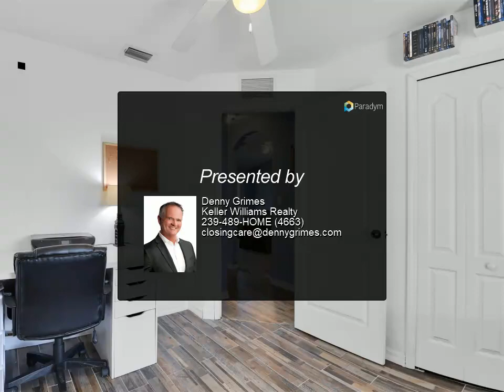317 NE 7th TERRACE CAPE CORAL, FL 33909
Fantastic updated home in NE Cape Coral w/ NEW ROOF IN 2019 & NEW A/C IN 2020! This single family home features a wonderful layout with a split bedroom floor plan, great room design, cathedral ceiling, covered front entry, spacious kitchen w/ breakfast bar, long screened lanai, 2-car garage, and a large backyard that has room for a pool if desired. Updated with new dryer, & new tile in guest wing hallway in 2021; new washer, landscape additions, new kitchen backsplash, new ceiling fans (in master/lanai/great room), & new screen cage in 2020; new fridge, new dishwasher, new front door, & freshly painted exterior in 2019; This home is situated in a non-gated neighborhood where there are no homeowner fees and little restrictions. Convenient location with easy access to Del Prado Blvd, Pine Island Rd, I-75, the redeveloped River District and lots of shopping & dining options.

Denny Grimes
Keller Williams Realty